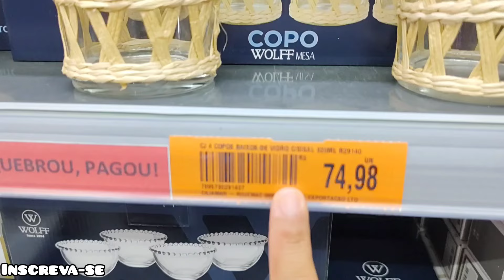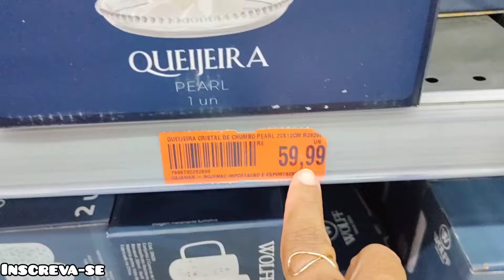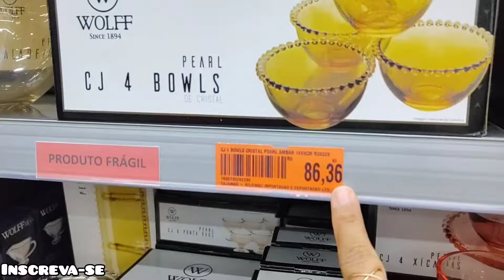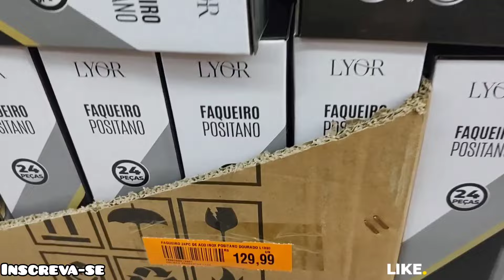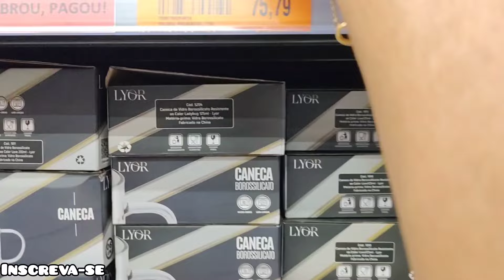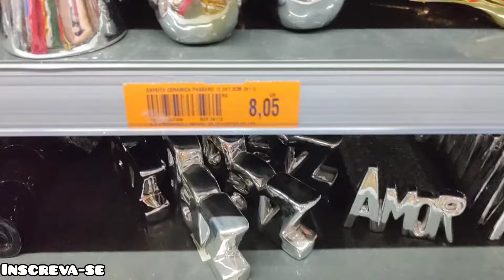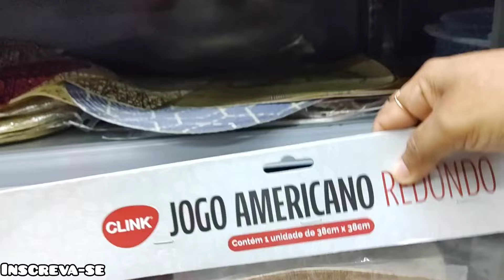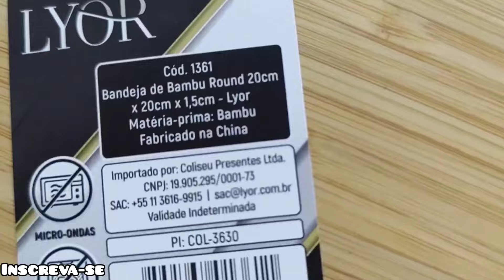ACHADINHOS E PROMOÇÕES NA LOJA RECICASA PARTE 2/FALTOU MATURIDADE PRA TANTA COISA LINDA!😍